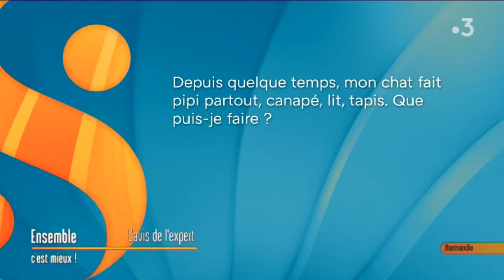Pourquoi mon chat fait-il pipi partout? par Pascal Tréhorel éducateur canin à Démouville (14)